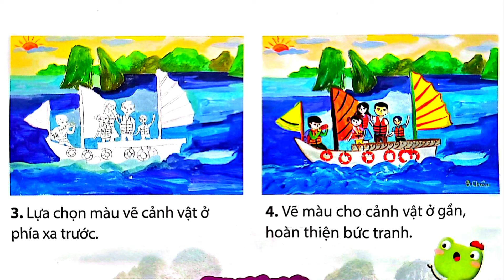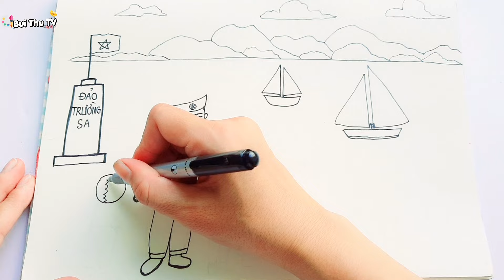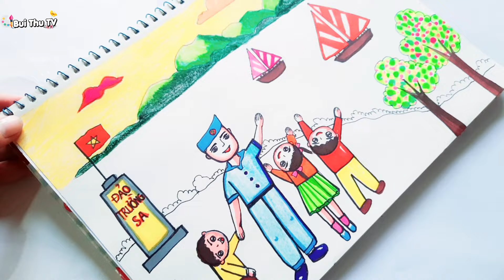Vẽ tranh về biển đảo Việt Nam Mĩ thuật lớp 4 / Tranh vẽ biển đảo Việt Nam / vẽ cảnh đẹp quê hương